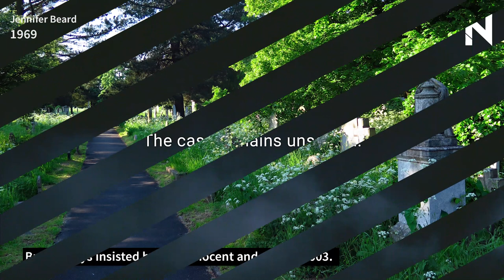Jennifer Beard: NZ Unsolved Murders | Noted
New Zealand’s age of innocence and image as a safe place to travel was shattered with a vile summertime murder